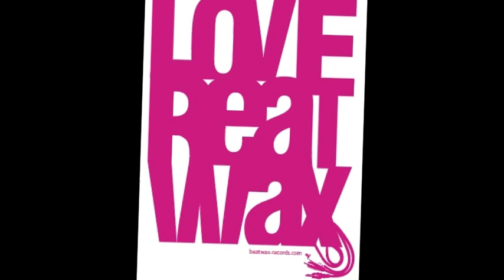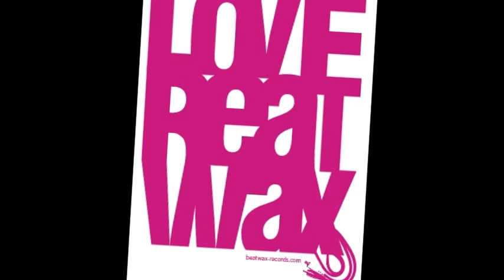Alma Gold & Tom Shopper - Diving Bell (Beatwax004)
Another huge Release on Beatwax.

This Time franconian Tom Shopper who is well known for his Collabs, worked togehter with Alma Gold, Simple and Max Volkholz.

In addition to that , there are 2 fantastic Remixes from Brise Records Head Helmut Dubnitzky and Great Stuff Artist Joseph Disco.

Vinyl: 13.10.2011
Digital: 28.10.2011